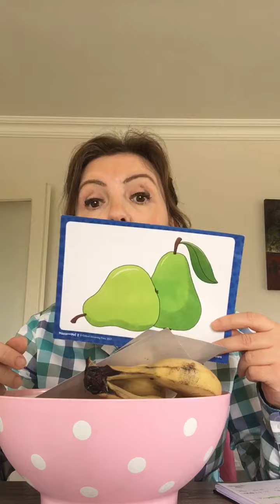Fruits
To introduce children vocabularies of fruits
To provide children express fruits in English